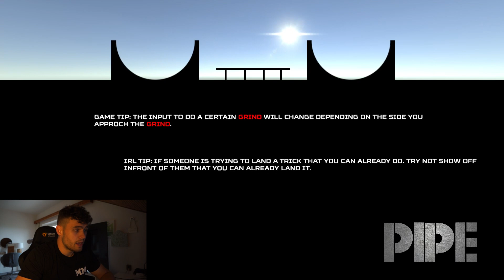BMX PIPE JE ZPĚT!!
MŮŽETE MI DÁT FOLLOW NA INSTAGRAMU LÁSKY ! :D DÍKY

MÁME TADY OPĚT PO DELŠÍ DOBĚ PIPE BMX GAMEEE JAK VÍNKO ! :D Užívejte videjko borcíí, doufám, že vás bude bavit. PEACE MM